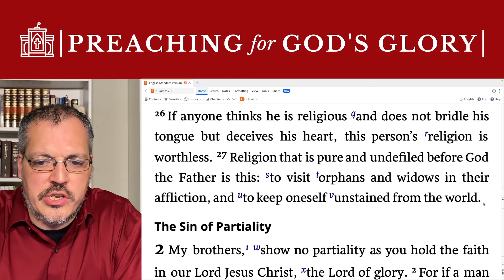Godly Living MATTERS! | Faith that Produces Pure Religion - Part 3 (James 1:26-27)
Truth Nugget from a sermon delivered on 5/5/19 entitled, "Faith that Produces Pure Religion" (James 1:26-27)

Grab a Hoodie, T-Shirt, Mug or Hat to share your love of God's Word with the world!

On this this channel you will find my preaching and teaching as well as well-known preachers of God's Word that are faithful in their expositions like: John MacArthur, Steve Lawson, R.C. Sproul, Voddie Baucham, Paul Washer and others.

Love Offering:
If you feel led to support financially:

Podcasts: Truth Transforms and Truth Nuggets
Copyright Information:
The copyright of this video belongs to Adam Markley.